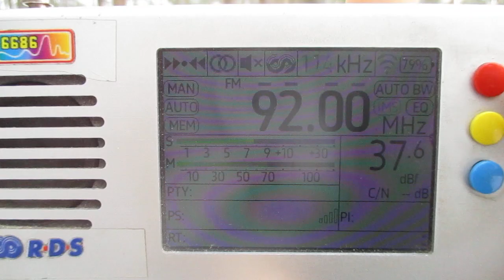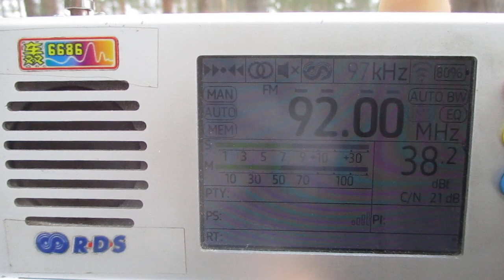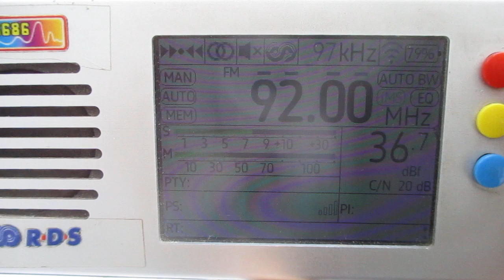[Tropo] 92.0 v Groove FM (Jyväskylä/Taka-Keljo)(Central Finland)~271km 300° 230 m 2 kW(ERP)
receiver:TEF 6686 (Portable)
antenne:BUILT-IN TELESCOPIC(170 cm)+tqp3m9037-lna
location:Priozersk(SPb-Region)
time 09:00 GMT (12:00 MSK)
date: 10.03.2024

02:10 id "Groove FM"